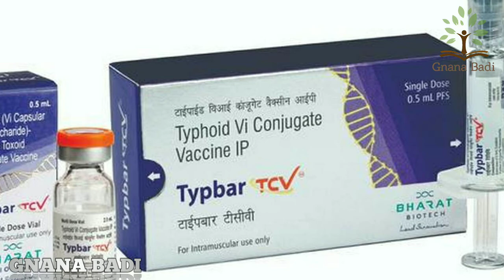Dr.krishna ella biography in telugu | gnana badi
This video explains about biography of Dr.krishna ella